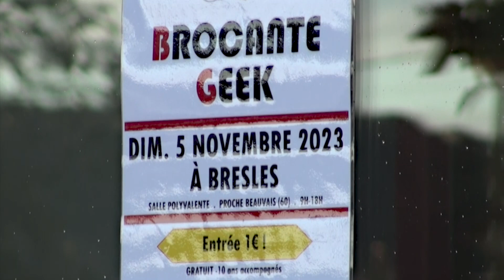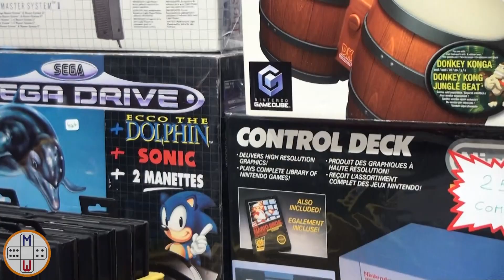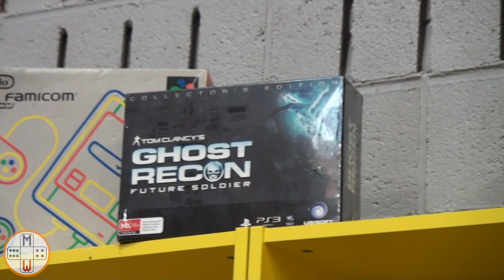Brocante Geek Bresles Nov 2023 par Mageek world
Souvenirs de la brocante Geek anuelle Bresles Nov 2023 par Mageek world
Captation montage homerbd
sons Neon Nox, tunnels et 8 bits are scary Payday 2